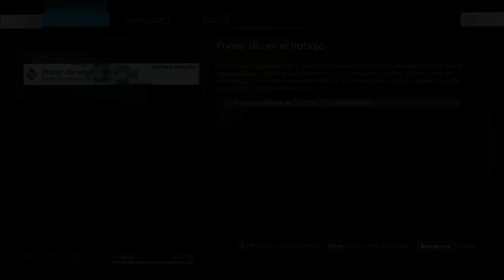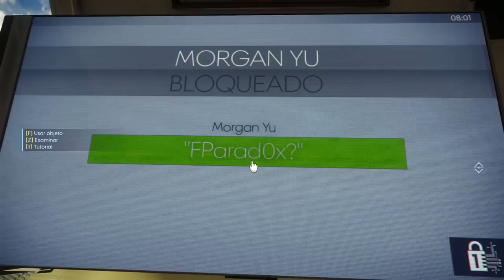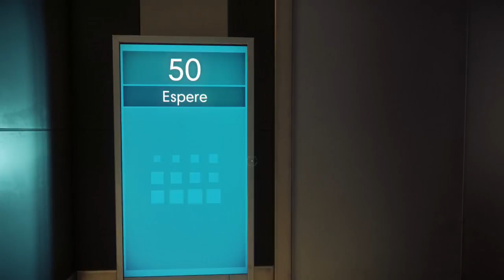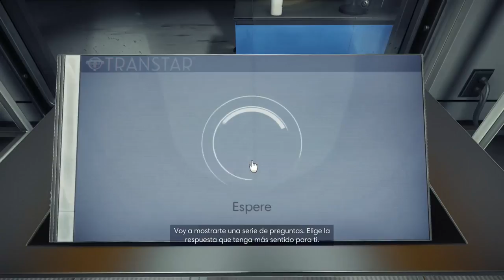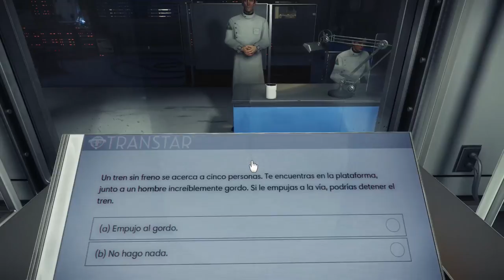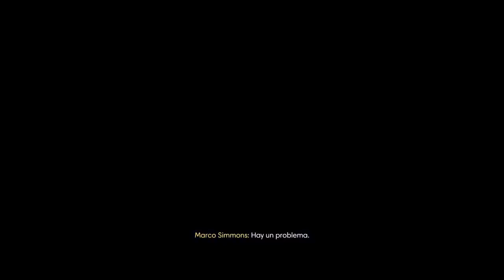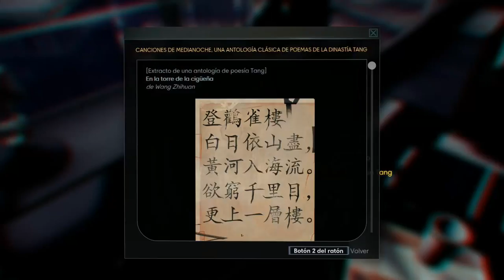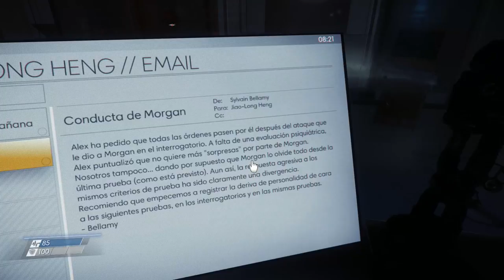Let's play prey |episodio 1| nada es lo que parece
NUEVA SERIE ESPERO QUE LES GUSTES :D

COPYRIGHT OUTRO:
CANCION:
'Oh Wonder Body' Gold Louis The Child Remix